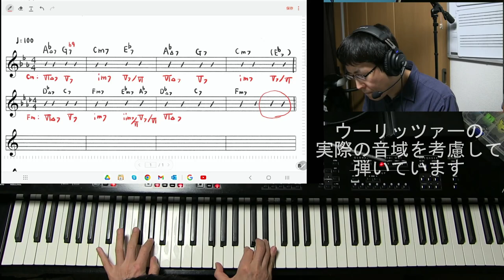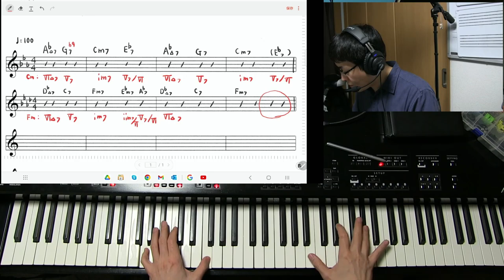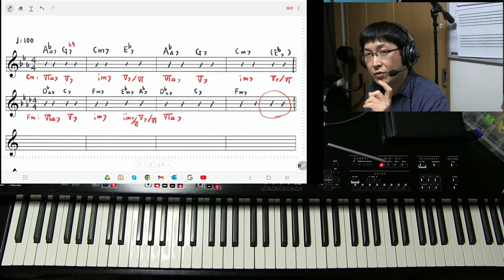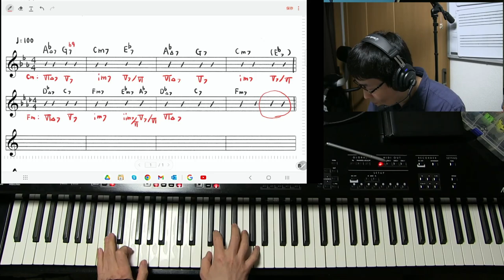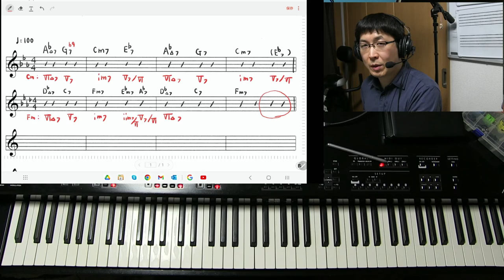丸の内サディスティックでアドリブ。理論からアドリブの手法について解説。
丸の内サディスティックでどのようにアドリブするか解説。コード理論、スケール、そしてアドリブの手法（コードトーン、ブルース、ビバップのアプローチ）についての話です。

ジャズのアドリブの基本はコードトーン 3（休符と8分音符を使う）

ジャズのアドリブの基本はコードトーン 4（長めの8分音符のフレーズと理論）

ブルースのアドリブで知っておいた方がいいこと。カッコいいアドリブをするには？

ジャズブルース・ブルースのアドリブの仕方を解説。これでどうやってアドリブするかが分かります。

これでわかる！セカンダリードミナント (ノンダイアトニックコード 1)の解説。